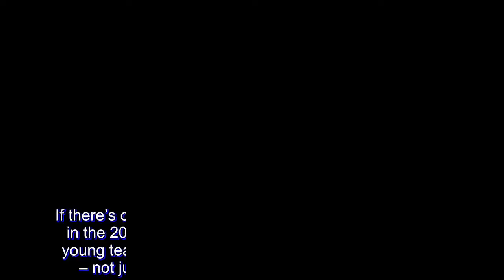Allein Maliksi can't wait to see Elite heat up at the same time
If there’s one thing that the Blackwater Elite have shown in the 2018 PBA Governors’ Cup, it is how deep their young team is, as different players step up to the plate – not just one or two men – in almost every game.

In their 94-91 win versus the Meralco Bolts last Friday, Paul Zamar had his own version of “the shot” and “the block” to save his side and to help the Elite return to the win column after losing to the NLEX Road Warriors last September 26.

And when they battled Rain or Shine on Sunday in Laguna, Mike Di Gregorio turned it up in the third canto, while Nard Pinto struck the dagger to weather the Elasto Painters’ comeback from 16 down and get away with the 99-93 win.

“Yung nangyayari ngayong conference sa team namin, every game na napapanalo namin, iba-ibang player yung nagii-step up, iba-ibang player yung pumuputok,” reflected Allein Maliksi, who also had a hand in Sunday’s win with 13 markers.

“So mas magandang ganun yung nangyayari.”

But as much as he’s delighted with the production of his teammates, the 6-foot-4 gunner still hopes that the time will come when all of the Elite will explode at the same time, which obviously will only lead to greater things for the young squad.

“Actually, ‘di pa nga kami nagkakasabay-sabay na magaganda laro eh, sana in the playoffs or sa mga susunod na games pa magsabay-sabay na para mas maganda yung standings,” said one of Gilas Pilipinas’ resident gunners.

Regarding standings, the Elite have improved to 6-1 after Sunday’s win, giving them a share of the top spot with defending champions Barangay Ginebra San Miguel. But Maliksi made it known that they won’t be stopping there.

“6-1 siyempre happy kami na nasa ganung standing kami,” the seven-year pro said

“Nag-improve kami compared to last conference and sa all-Filipino. But hindi pa rito natatapos yung conference at yung goal namin which is makapasok ng playoffs, maka-advance ng quarters, ng semis, and to the Finals.”